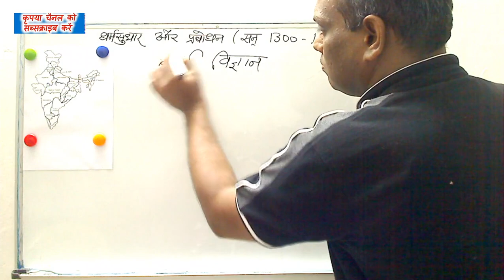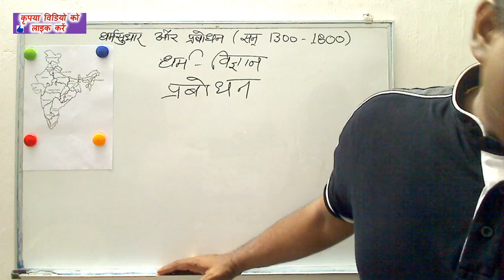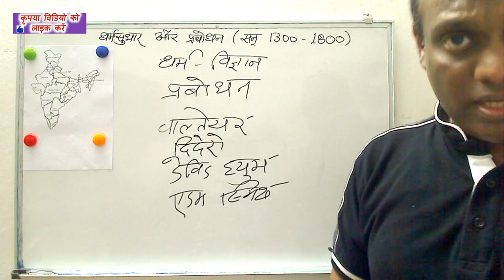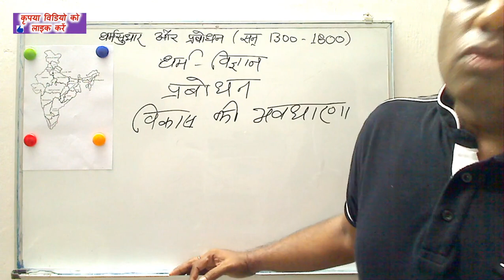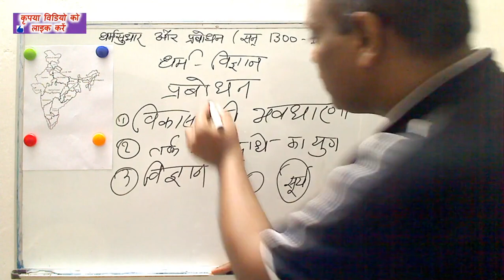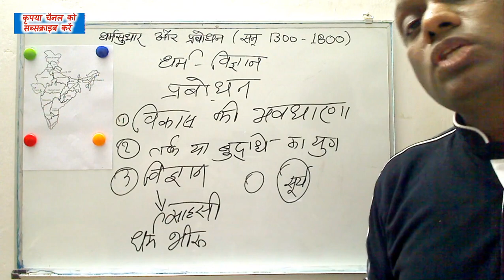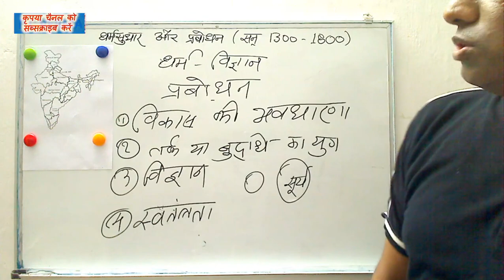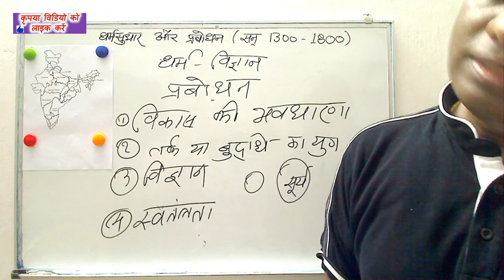धर्मसुधार और प्रबोधन भाग 5 || Class 9 Social Science || Religion Reform Movement and Enlightenment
Get Answer of Question like
What was the relationship between the Enlightenment and religion?
What was the enlightenment movement?
What religion believes in enlightenment?What were major ideas of the Enlightenment?
What did the Enlightenment thinkers believe?
How did the Enlightenment changed the world?
Can you tell if someone is enlightened?How did Enlightenment thinkers view religion?
What do you call someone who is enlightened?
What three things did the Enlightenment promote?
Who were the Enlightenment thinkers?

What was the main reason for the religious reform movement?,
What influence gave rise to social religious reform movement?,
What is the result of reform movement?,
What according to you are the advantages of religious reform movement?,
When did religious reform movement start?,
What are the 5 reform movements?,
Who led the reform movement?,
What country did the religious reform movement start?,
What were major social and religious reform movements in colonial India?,
What were the major issues of the socio religious reform movements of the 19th century?,
Why did the social and religious reform movement began in India?,
What is the meaning of being a social or religious reformer?,
What is the meaning and purpose of reform movement?,
What were the effects of the Reformation?,
What religions were created from the Reformation?,
What was the impact of reform movement of 19th century?,
What are 3 major events of the Protestant Reformation?,
Why did the Reformation happen?,
What was the most important reform movement?,
What were the main reform movements?,
Who is the first reform of the world?,
How did the events of the Reformation affect the Enlightenment?,
Why is the Reformation important today?,
Which religious reform movements influenced nationalism in India?,
What were the main features of the socio religious reform in India?,
What is the main aim of socio religious movement?,
Why did religious and social reform movements go hand in hand?,
Who is the first social reformer in the world?,
Who are the religious reformers of India?,
What are the conclusion of social and religious reform movement?,
Why do you think reforms were needed to awaken our society?,